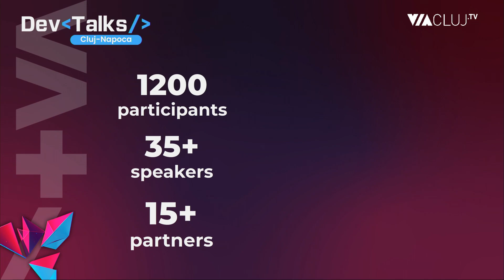Parada mașinilor ARO: Cine sunt pasionații de vechi mașini românești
Clujul a găzduit una dintre cele mai impresionante parade de mașini retro. La ea au luat parte mai mult de 50 de posesori de mașini restaurate, mai ales ARO. Oamenii s-au strâns în parcarea unui hypermarche, apoi au pornit spre Mărișel, unde au petrecut Ziua Muntelui.

Mașinile ARO stârnesc mult pasiuni, deși fabrica din Câmpulung Muscel și-a încetat activitatea de două decenii. Cât de aprinsă poate fi această pasiune și de unde își fac rost pasionații de ARO de piesele necesare pentru a menține funcționale aceste mașini, aflați de la fondatorul clubului NapocARO, Miron Bodea, prezent în emisiunea România Via Cluj.